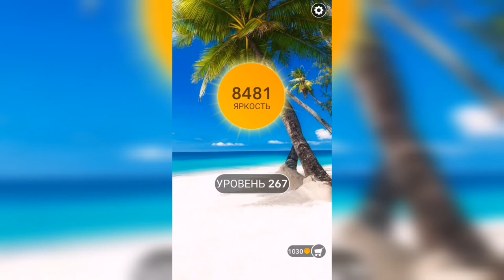Word / Слово Крест: Поиск русского кроссворда / Уровень 267